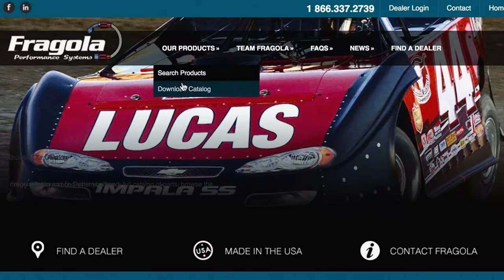Fragola Performance Systems